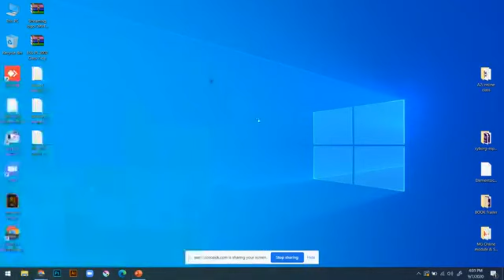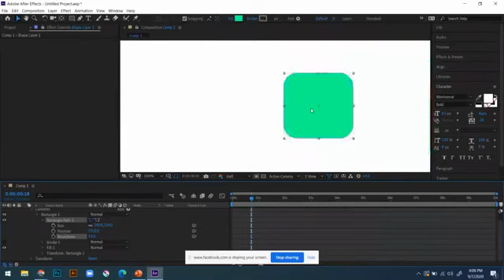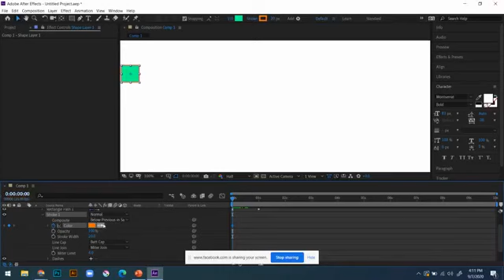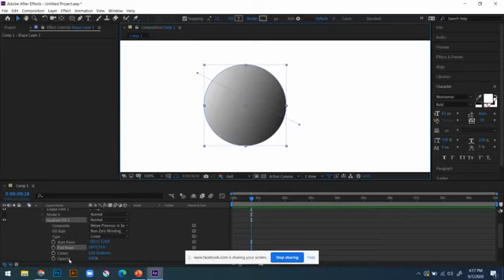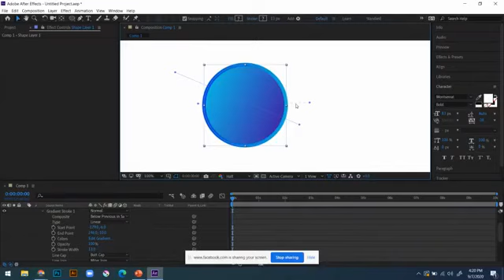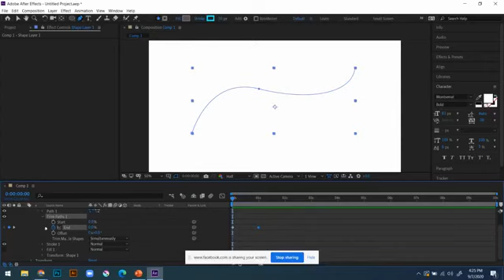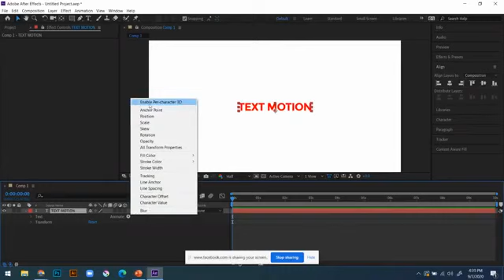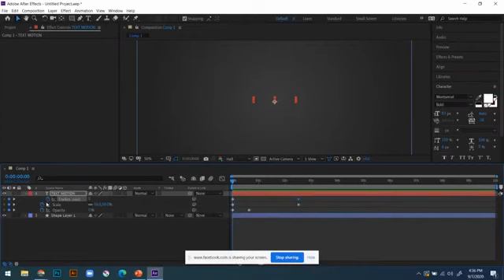Video Editing Tutorial in Bangla - Class 13 | Skills Portal Bangladesh | HR Bangla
Course Name: Video Editing
Instructor: Salim Hossain, Department Head Film and Media,
Creative IT

🎧🎧 Follow Us  🎧🎧